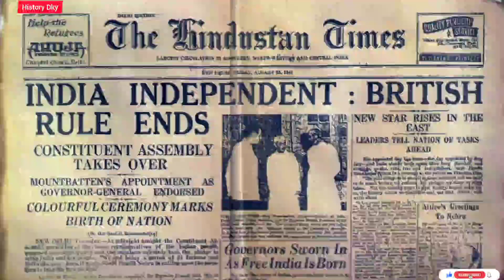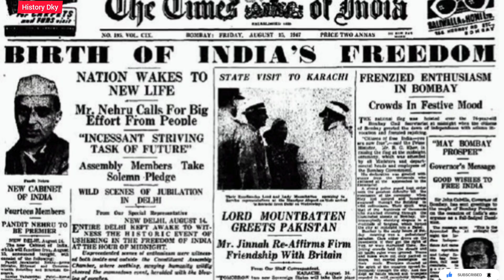India First Independent day [ भारत 15 अगस्त के दिन ही क्यों आजाद हुआ?]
Why did India become independent on 15th August?